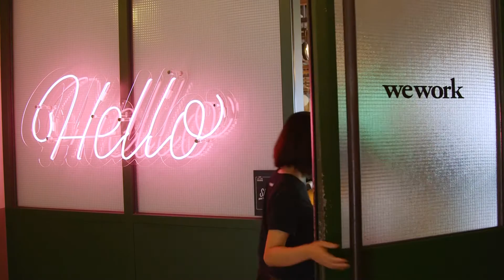Beyond Innovation #2: China's Token Economy with 500 Startups' Edith Yeung & Castbox's Renee Wang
The token economies powered by blockchain are growing rapidly in China's digital media landscape. Edith Yeung, Partner at 500 Startups and Castbox Founder and CEO Renee Wang discuss the adoption and applications of crypto tokens with Beyond Innovation co-host Anthony Lacavera.